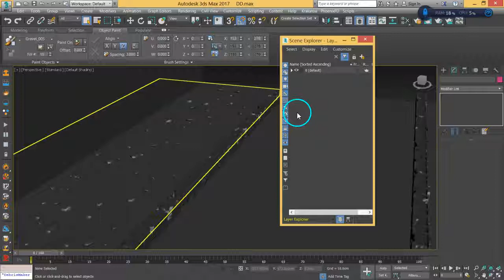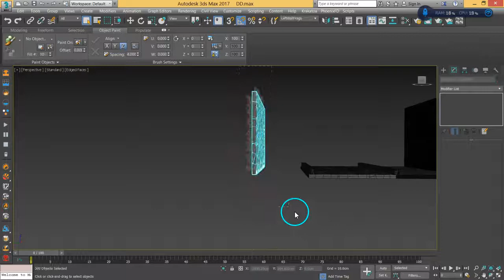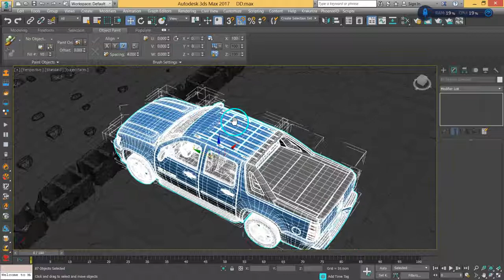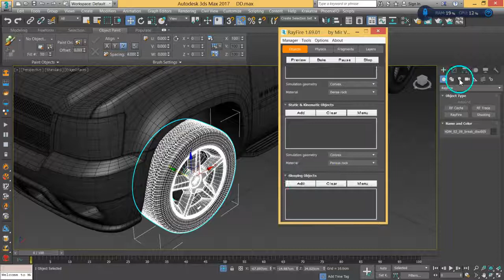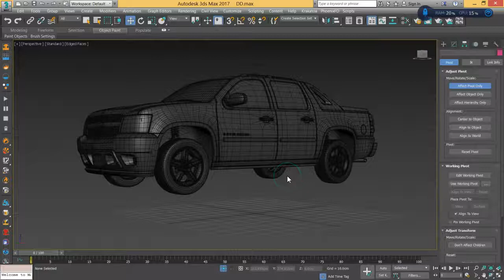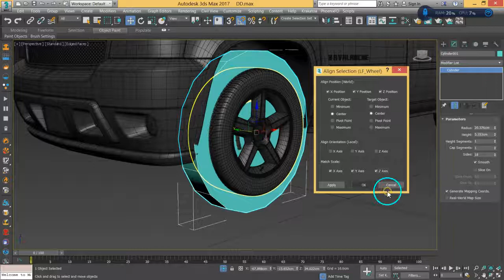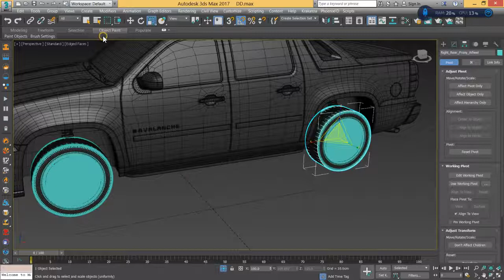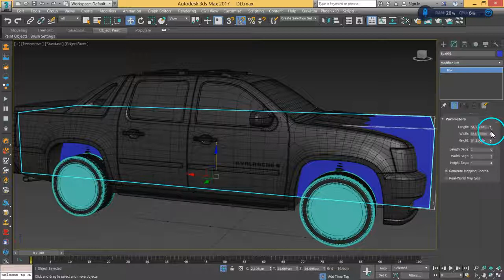11 RayFire Workshop Carsetup